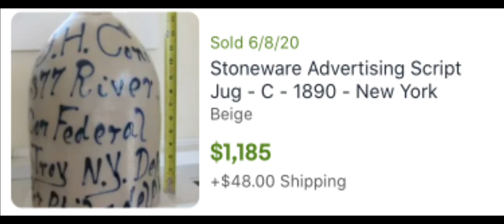Antique Crocks Bowls eBay prices realized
SEE MY PLAYLISTS FOR MORE EBAY related content!
This is a variety of gathered data from just a small selection of RECENT PRICES REALIZED on eBay, for antique crockery items from many different dealers.